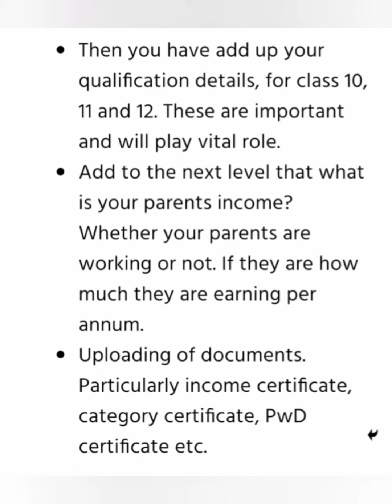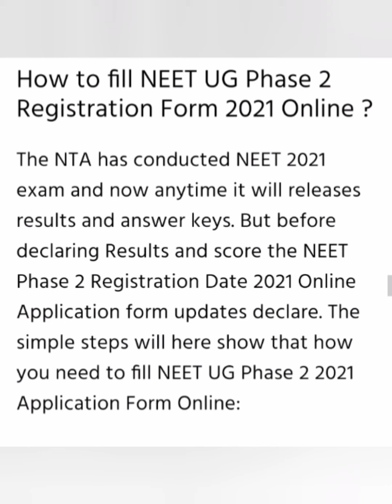NEET Phase 2 Registration 2021 Date#NTA application form#document,fee👇/by trending fashion